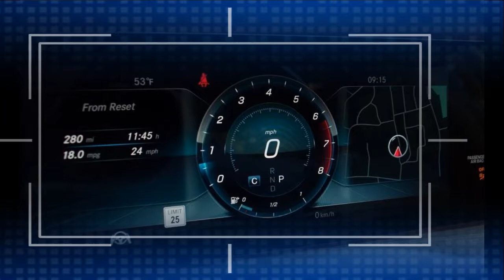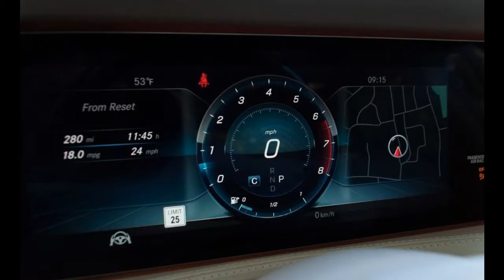2018 Mercedes-Benz S450 - Finally, a V-6 worthy of the S-class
We first drove the refreshed 2018 S-class months ago in Europe and came away impressed by the two V-8 versions available at that time, the S560 and the Mercedes-AMG S63. Now we’ve driven the first U.S.-spec sedans (they’re arriving at dealers now) and, in particular, this S450 4Matic, which shares its twin-turbo 3.0-liter V-6 with much of the current Mercedes lineup. However, since the 1990s, Mercedes hasn’t convinced Americans to buy gasoline six-cylinder S-class sedans in any significant quantity. The W140 S-class of that era was often compared to a tank for its heavy-duty build quality, and in S320 trim it moved like one—toward the end of that car’s life, the six-cylinder model scored dead last in an April 1998 Car and Driver comparison test. More recently, with the 2010 S400 hybrid, Mercedes paired a larger 3.5-liter V-6 with an electric motor. Cutting a couple thousand off the price of an S550 wasn’t enough to change minds: The six-cylinder S was still too slow. In the last couple of years, though, Mercedes has kept pace with the industry-wide trend of downsizing and turbocharging engines, flooding them with the kind of torque needed to keep a big sedan on its toes—and it is this strategy that finally aligns the S-class with six-cylinder versions of the Audi A8 and the BMW 7-series.